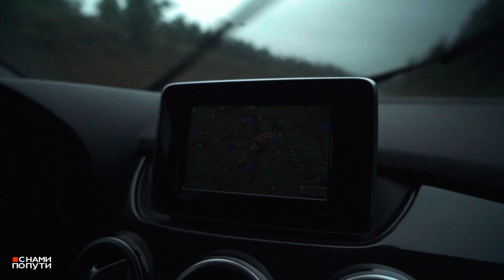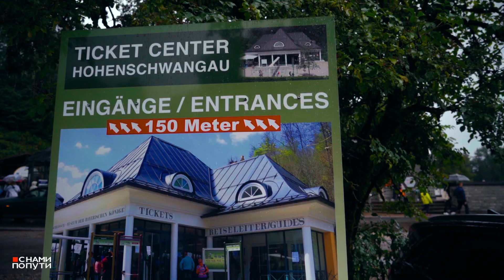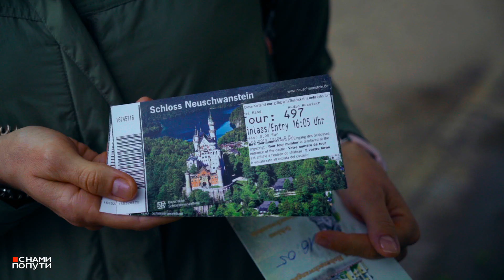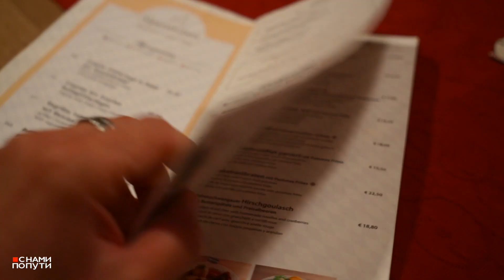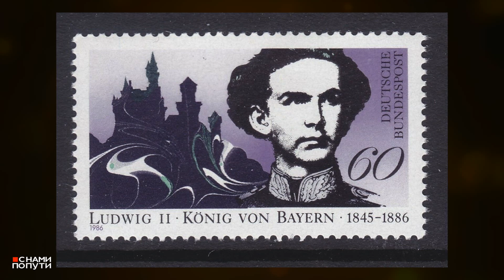Германия | Кто построил замок Нойшванштайн?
Едем в замок Нойшванштайн (Schloss Neuschwanstein) или новый лебединый утёс.
В этом видео мы расскажем вообще всё, что можно рассказать о замке - от его истории до цен на автопарковке!

(если вы путешествуете впервые)
при использовании купона нам в кошелёк упадёт несколько долларов. Всё честно!

В ЭТОМ ВИДЕО:
- Парковка перед замком Нойшванштайн
- Где покупать билеты в замок
- Местная кухня - Currywurst с картофельным салатом
- Про замок и короля Людвига II (Ludwig II. Otto Friedrich Wilhelm von Bayern)

СПАСИБО!